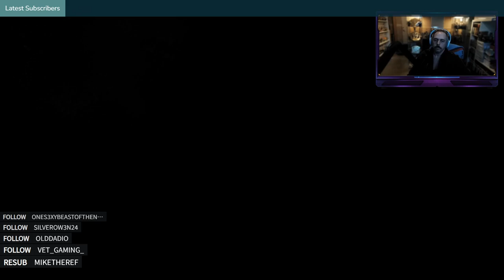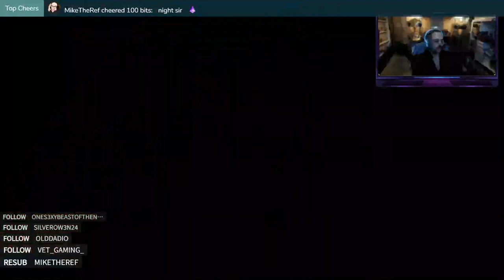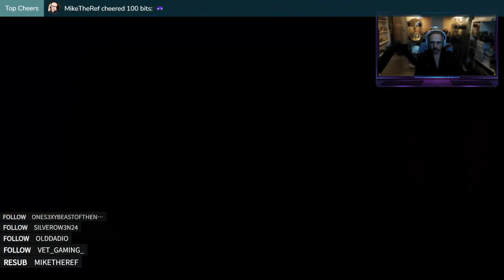IT'S MY TIME: myFaction Ladder Wars Weeks 20-22 (WWE 2k24)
PJC is back on the grind, looking to catch up in the weekly towers in WWE 2k24 myFaction.  Join him as he takes on Weeks 20-22, consisting of 5 matches each.  Will he rise up?

00:00:00 Introduction
00:00:36 Week 20
00:20:22 Week 21
00:46:34 Week 22